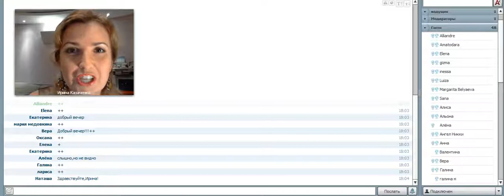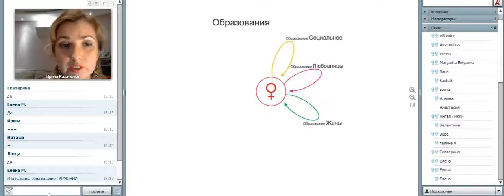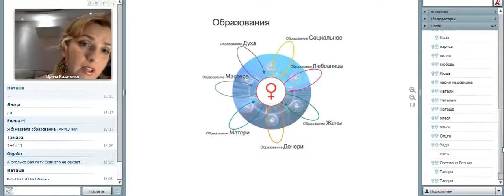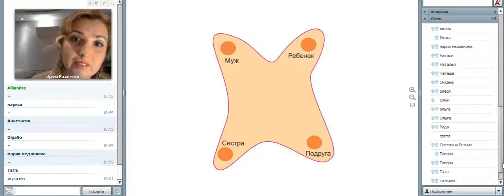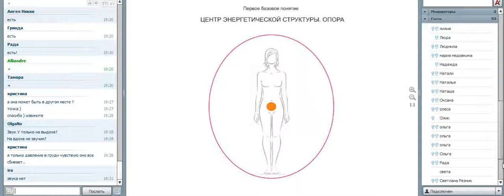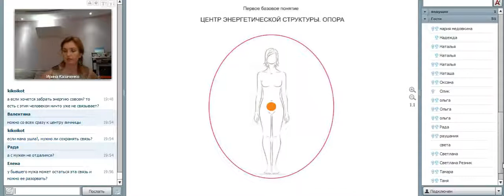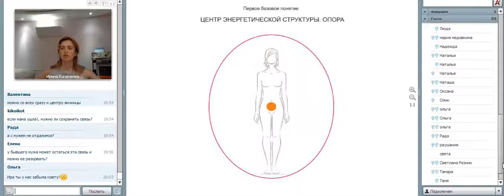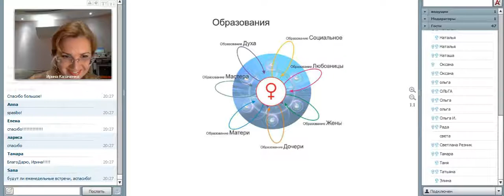Вебинар "Голос Любви"-1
Первый (бесплатный) день авторского вебинара для женщин, проводимого Ириной Казаченко, ведущей тренингов "Йога Голоса" и "Йога Любви"
В вебинар вошли темы, которые не были еще раскрыты на живых тренингах Ирины (в силу большего акцента на групповые процессы)